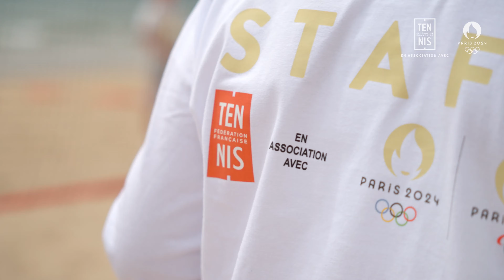Urban Tennis | Paris 2024 | FFT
À l'occasion de l'organisation des Jeux Olympiques et Paralympiques de Paris, La Baule-Escoublac a accueilli mercredi la Flamme olympique. La Fédération Française de Tennis a été choisie pour organiser cette belle fête et les spectateurs ont pu pratiquer, s'initier et découvrir le beach tennis sur la plage et l'Urban Tennis dans différents lieux.